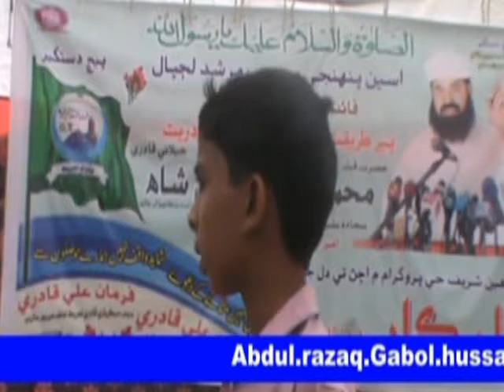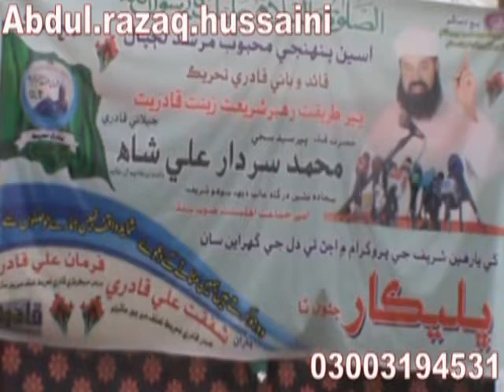Ismail Shah Jailani Qadri mpg Part 1 Full HD 2019